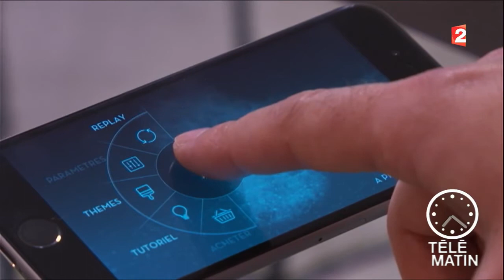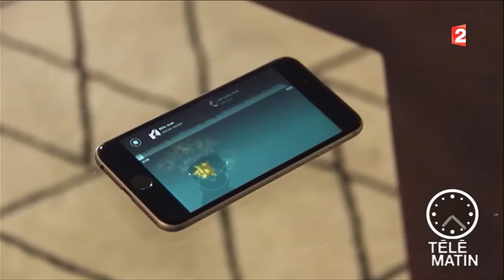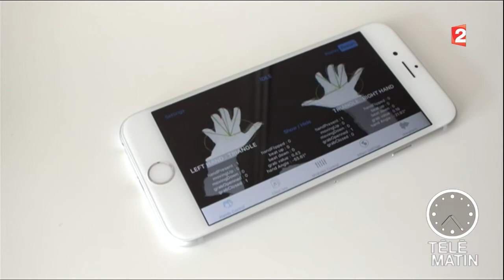Nouveau - Jeux de mains, jeux de musiciens ! - 20160621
Clay propose une nouvelle expérience musicale : et si vous contrôliez vos musiques par de simples gestes de la main ?